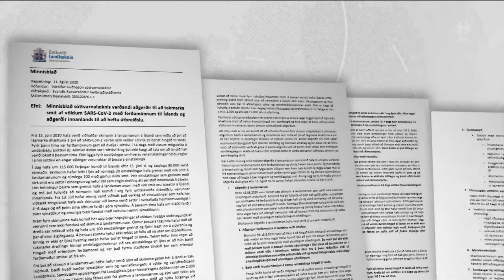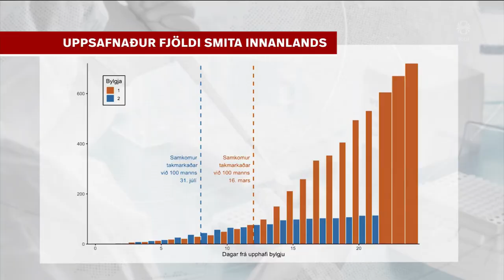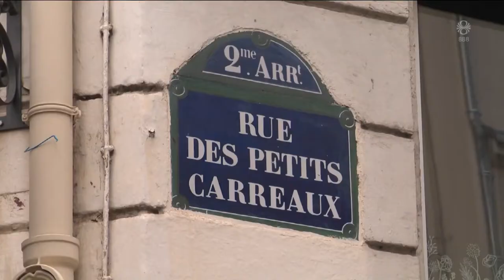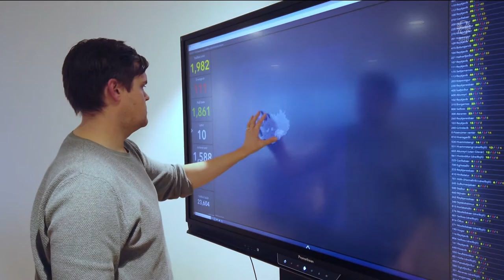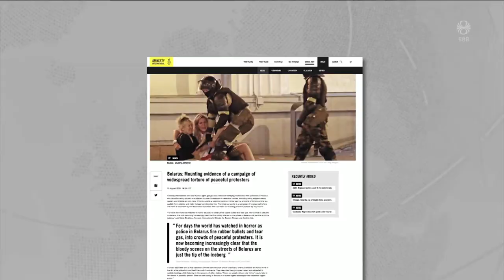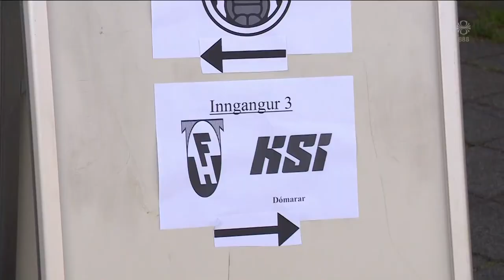Fréttir - 14. ágú 2020